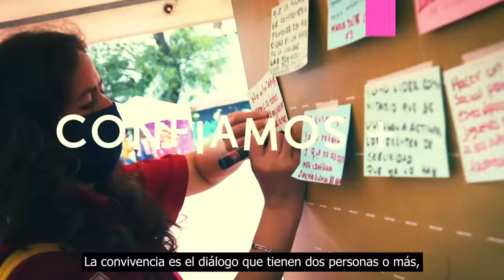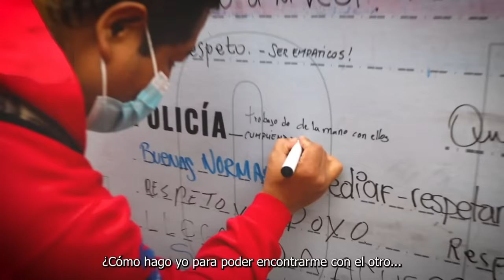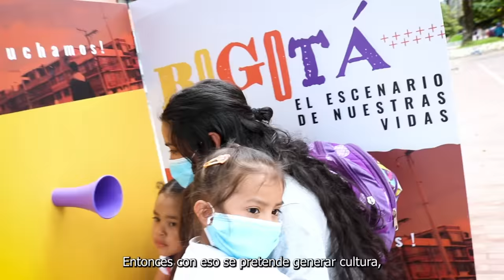¿Qué está pasando en Bogotá?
Capítulo 1 - JuntosConfiamos+